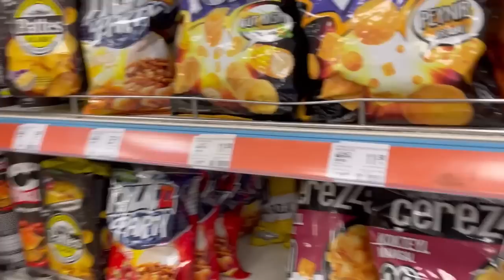BİZİMLE BİR PAZAR ❓MELEĞİM ZOR GÜNLER GEÇİRİYOR🥺ÖZEL ÇOCUKLARDA DİŞ TEMİZLİĞİ/MELEKLERİMİ ÖZLEDİM😪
Müzisyen:@iksonmusic

Günlük temizlikte kullandığım ürünleri

Diş temizliği için kullandığım ürünler

Meleğimin günlük bakım ürünleri